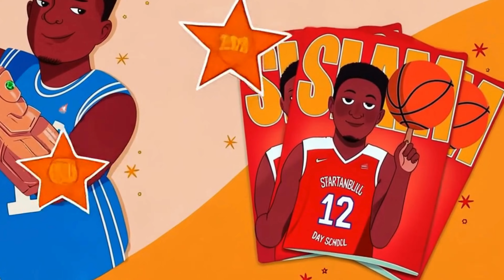The Story of Zion Williamson: Animated stories for kidszion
Zion Williamson is an amazing and popular professional NBA basketball player. But before Zion accomplished his dream of being a famous basketball player for an NBA team. He was just a regular kid growing up with his family in North Carolinaa. This is the story of that young boy who showed what it takes to make a dream a reality and accomplish a huge goal.